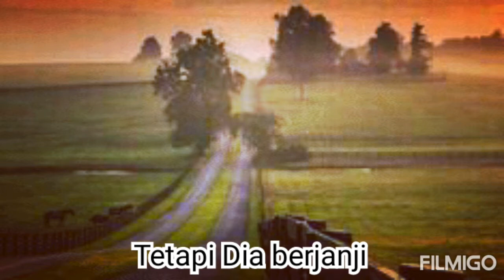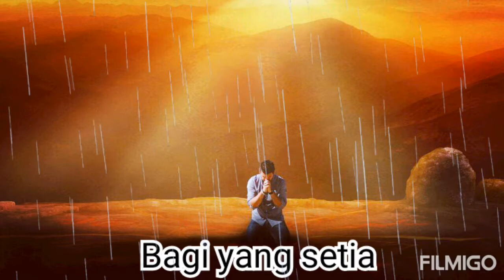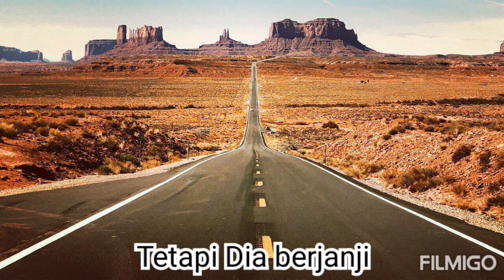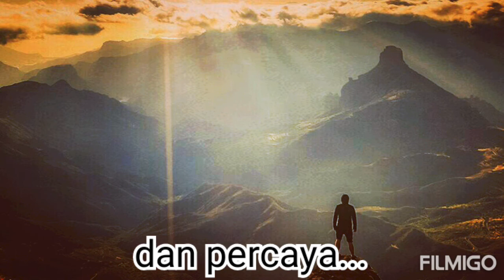Jangan Pernah Menyerah - HR